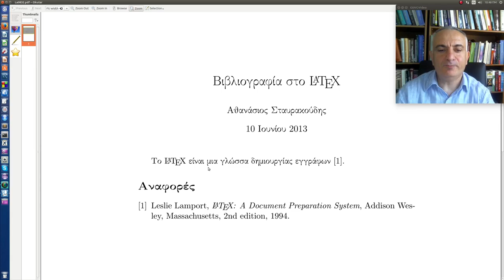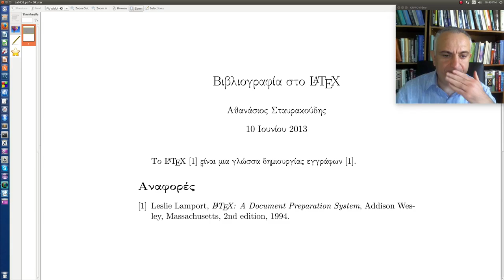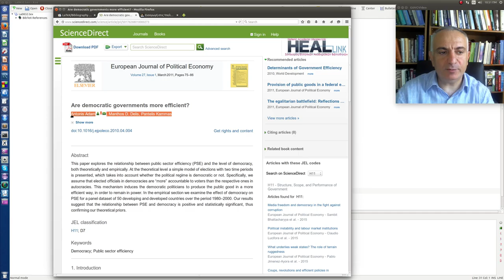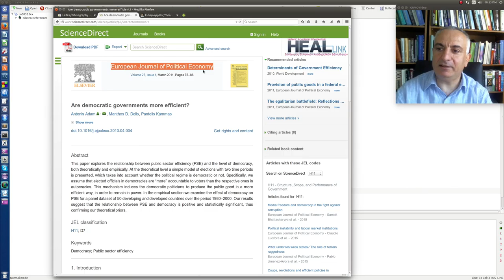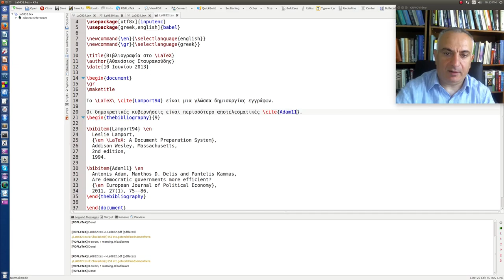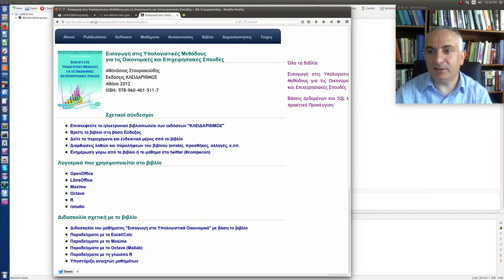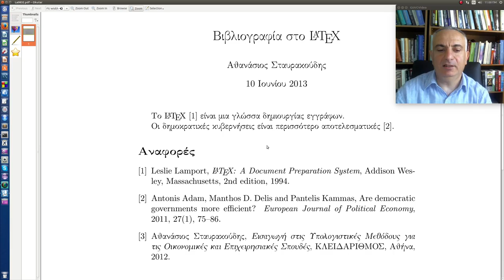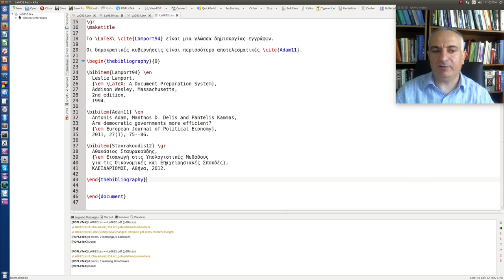Latex: Βιβλιογραφία και βιβλιογραφικές παραμπομπές